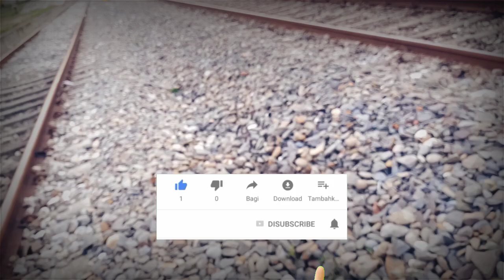পাথর দিয়ে কঠিন বশিকরন | সহজ উপায়ে যে কাউকে মাত্র নাম জানলেই হলো কাম successful 100% guaranteed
স্বামীকে বিশ্বাস করো না কেউ

স্বামী বিবেকানন্দের বাণী

স্বামী স্ত্রীর ওয়াজ

স্বামী বিবেকানন্দ রচনা

স্বামী আমার বিদেশ থাকে বছর তিনেক হয়

স্বামী ভক্ত বউ নাটক

স্বামী বিবেকানন্দের জীবনী

স্বামীর প্রতি স্ত্রীর কর্তব্য ওয়াজ,

samike bos korar amol,

samike bose anar upay,

dorud sorif bengali,

durood e ibrahim bangla,

samir jonno dua,

স্বামী স্ত্রীর ভালোবাসা,

surah furqan er 74 number ayat,

sami rag korle ki korbo,

samir rag vanganor amol,

samir rag vanganor upay,

সহবাসের দোয়া,

sameer bhalobasa dua,

স্বামী স্ত্রীর ওয়াজ,

shami strir valobasha status,

স্বামী স্ত্রীর ভালোবাসা,

,আসুন অবাধ্যকে বাধ্য করা শিখি | মিলন করার বশিকরণ | আতশী ১০০% সত্য

মিলন করার বশীকরণ,

বশীকরণ করার সহজ উপায়,ভয়ঙ্কর বশীকরণ মিলনের জন্য ছটফট করবে,দীর্ঘসময় মিলন করার পরও বীর্যপাত হয় না,দূর থেকে বশীকরণ,ভয়ঙ্কর বশীকরণ মিলনের জন্য জ্বলতে থাকবে,স্ত্রী মিলনে আগ্রহী করার উপায়,বিবাহিত নারী বশীকরণ করার উপায়,বশীকরণ,বশীকরণ টোটকা,বশিকরণ মন্ত্র,নারি বশিকরন

বশীকরণ,বশীকরণ করার সহজ উপায়,বশীকরণ মন্ত্র,বশীকরণ করার উপায়,দূর থেকে বশীকরণ,নারী বশীকরণ,বশীকরণ,নারীকে বশীকরণ করার সহজ উপায়,বশীকরণ টোটকা,স্ত্রী বশীকরণ,বশীকরণ করার সব থেকে সহজ উপায়,বশীকরণ করার উপায়,প্রেমিকা বশীকরণ করার সহজ উপায়,বশীকরন,চুল দিয়ে বশীকরণ করার উপায়,কাপড় দিয়ে বশীকরণ করার উপায়,দুর থেকে বশিকরন করার সহজ উপায়,বশীকরণের সহজ মন্ত্র,স্বামী বশীকরণ,চুল ও কাপড় দিয়ে বশীকরণ করার উপায়,সহজে বশীকরণ করার উপায়,বশীকরণ করার টোটকা,